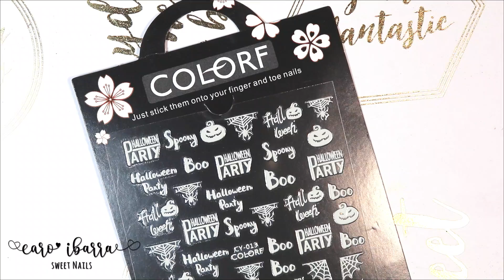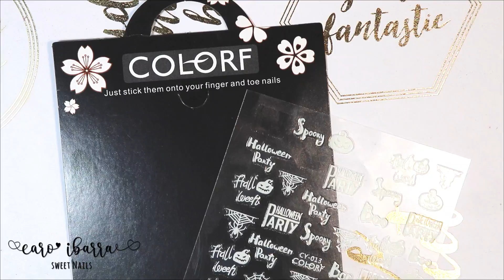Diseño de Uñas que BRILLAN en la OSCURIDAD| Uñas para HALLOWEEN 🎃| STORYTIME de Miedo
💅🏻PRODUCTOS MOSTRADOS:💅🏻

*City Nails: Monómero
*Exotic Nails Colección Morados
*Organic Nails: Pincel #6, Gel Bloom y Resina
*Estrella Sanchez: Pigmento Glow Blanco y Tips Long Stiletto

*Kawaii Shop Nails para DESCUENTO sólo Mencionales que vas de mi parte